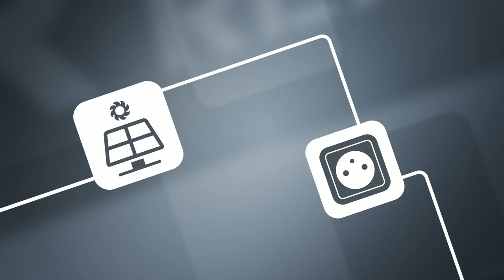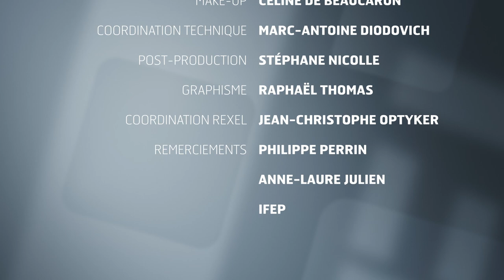Atelier 42 - L’éclairage dans le commerce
Cet atelier est consacré à l’éclairage dans le commerce. Il peut représenter jusqu’à 60% de la facture d’électricité. Chaque solution doit s’adapter au produit, au type de magasin, à sa taille, à son emplacement et à l’apport de lumière naturelle.